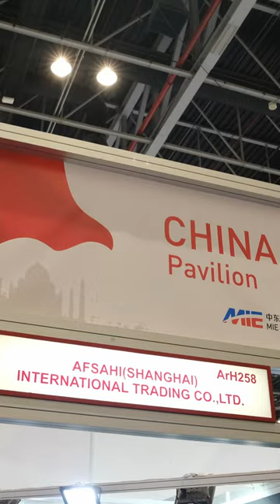Скобяные изделия компании A&CO из Shanghai (Китай) на выставке The Big 5 show в Дубае (ОАЭ)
Компания A&CO занимается производством скобяных изделий